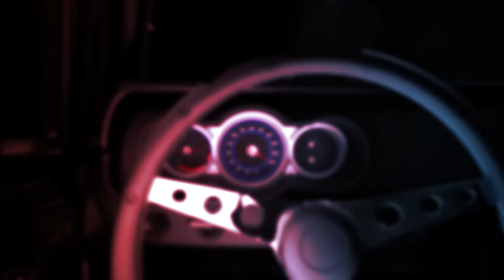Dreadrock - “Faneto Remix” feat. Wopp [Official Audio]